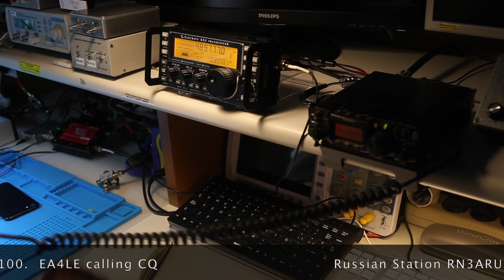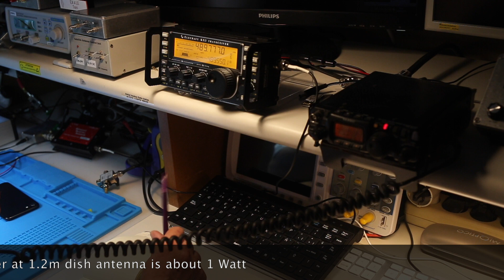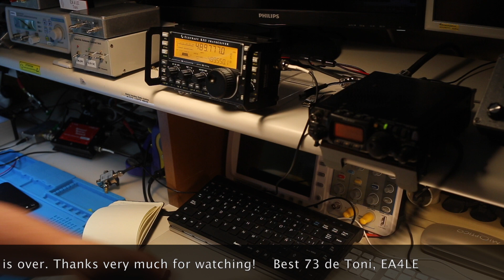Computer-free QSO via QO-100 (Es'hail 2) Satellite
An old school QSO, (i.e. with no computer) via QO-100 (Es'hail 2) Satellite